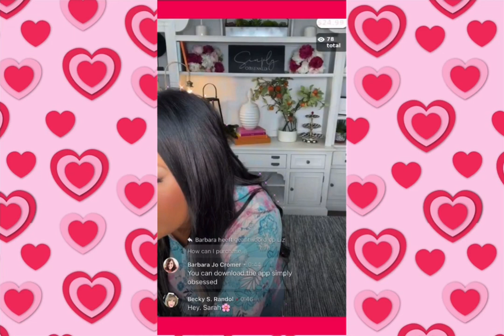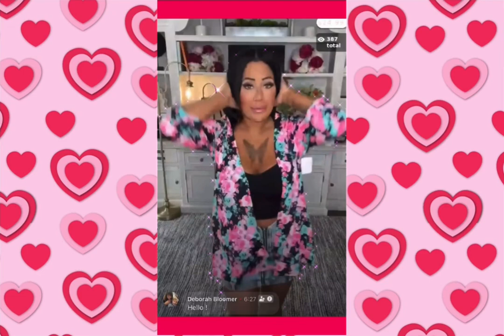Shoutout to Simply Obsessed by Sarah Gibbons the best boutique ever💖💖💖💖💖